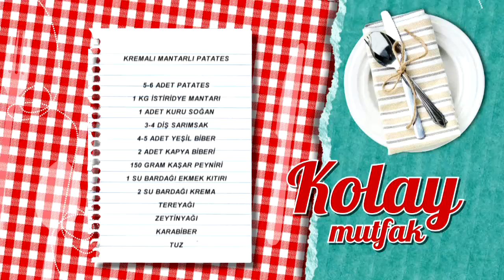Kremalı Mantarlı Patates Tarifi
Malzemeler

5-6 adet patates
1 kg istiridye mantarı
1 adet kuru soğan
3-4 diş sarımsak
4-5 adet yeşil biber
2 adet kapya biberi
150 gram kaşar peyniri
1 su bardağı ekmek kıtırı
2 su bardağı krema
Tereyağı
Zeytinyağı
Karabiber
Tuz

Yanında iyi gider: Saray Pilavı
Tarif detayları için tıklayın Türkiye’nin en leziz kanalındasınız! Günün en lezzetli anlarını yaşayacağınız beIN GURME, DIGITURK 21. kanalda. Burada, sevdikleriniz için yapabileceğiniz en lezzetli ve en enfes tarifleri bir arada bulacaksınız. Yapması eğlenceli; yemesi hızlı, pratik keyifli birbirinden enfes yemekler arasından istediğinizi seçin! Türkiyenin ve dünyanın lezzet haritası, festival yemekleri ve çok daha fazlası beIN GURME şeflerinin ellerinde şekilleniyor! En pratik ve kolay yemek tarifleri, Ünlü şefleri mutfağınızda ağırlayın ve yemek yapmanın gerçek tadına varın.